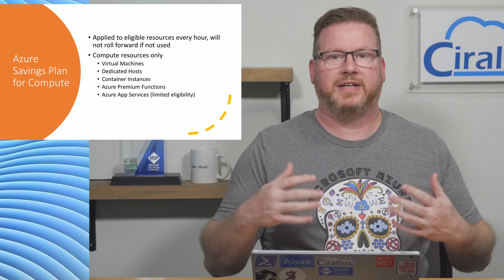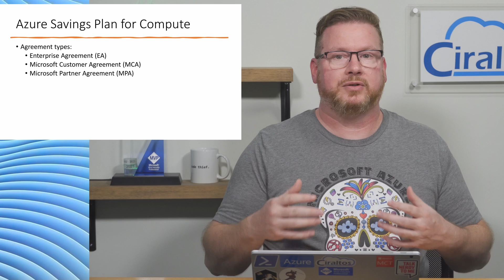Save Money with an Azure Savings Plan for Compute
Microsoft provide a few options to save money in Azure.  Reserved Instances, Hybrid Benefits, Spot Instances and now Azure Savings Plan for Compute.  This video goes over Azure Savings Plan for Compute, what it is and how it compares to existing cost reduction options.  Then we review details of the Savings Plan and some considerations you should know before implementing Azure Savings Plan for Compute.